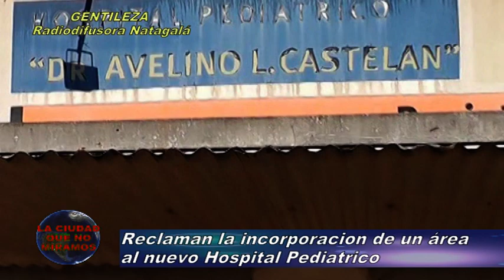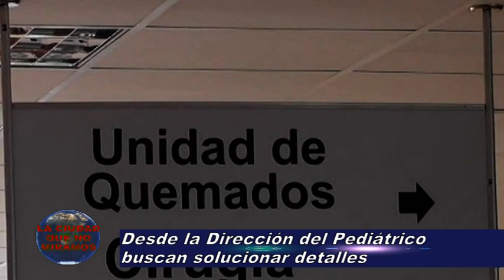KINESIOLOGIA - MADRES PIDEN UN LUGAR EN EL NUEVO PEDIATRICO